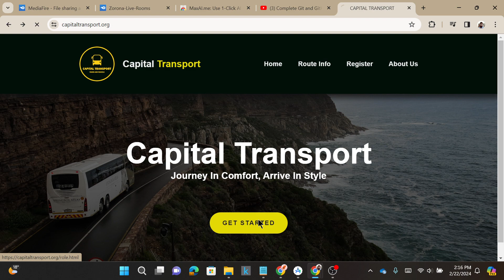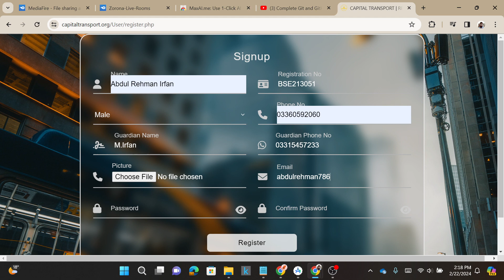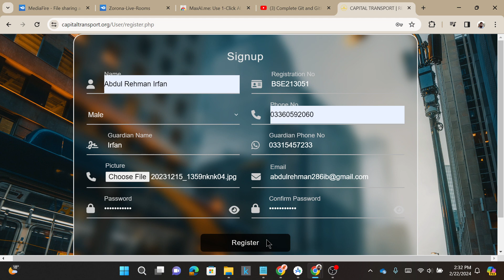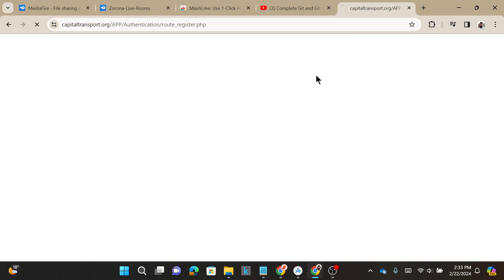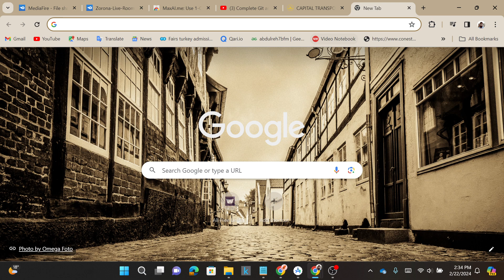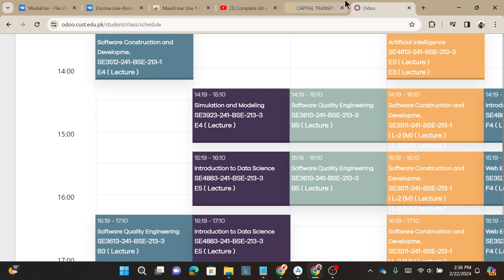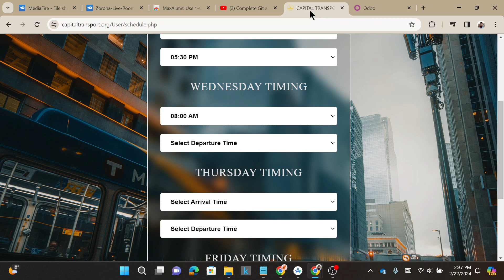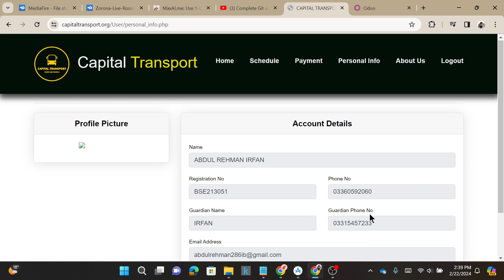Capital Transport Filling the Registration Form CUST University Transport 2024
This is our new CUST Transport named as "Capital Transport"

*IMPORTANT ANNOUNCEMENT**
Please note that the Spring 2024 semester at Capital University of Science and Technology will commence on March 02, 2024. This one week delay is due to the general elections break. All associated activities and timelines have been adjusted accordingly.

Welcome to the Capital Transport Service group! This group is for students who need a reliable and affordable pick and drop service from Capital University of Science & Technology. In this group, you will find information about the registration and fee process, the routes and timings and the feedback and suggestions form. Thank you for choosing Capital Transport Service!

To stay updated on the latest news and announcements from Capital Transport, make sure to stay active in this group. We'll be sharing important information, promotions, and updates here regularly.

Affordable Fees on the Way: 💰
Regarding fees, we're working hard to confirm them by the starting week. . Rest assured; our fees will be lower than other transport services around here. we are trying our best to be pocket-friendly for each student.

Follow the instructions shared in the group to secure your spot.

Dear Students/Faculty Members!
Assalam-o-Alaikum, firstly we apologize for delay in the registration process. The reason? We wanted to ensure that every student's registration with the university was confirmed before setting our timings. The registration process Insha’Allah will start tomorrow 19th Feb, 2024 at 09-00 AM. Thanks for your patience! 😊

🌟 New Route Alert: 🌟
Exciting news though! We've added a new route to "Range Road" for your convenience.